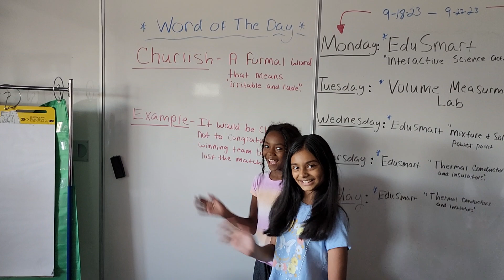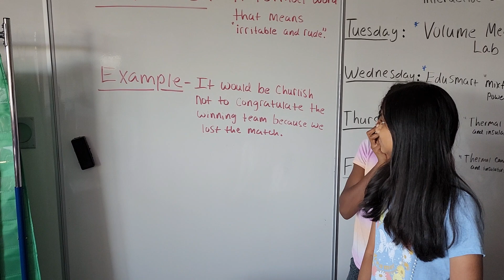Word of The Day: Corey Champ, Camera Girl, and Young Scientist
Educational Vlog
5th Grade Science
Vocabulary